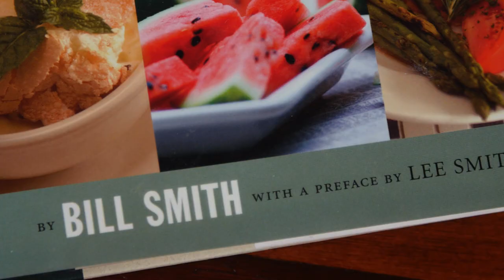The History of Shrimp & Grits | Food Origins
Shrimp and grits, a staple dish in the Lowcountry of the coastal Carolinas and other southern regions. Learn how this iconic meal went from a traditional breakfast food to a fine dining experience.

The first video in our new Food Origins series. In this series we are breaking down the history of where a dish comes from, the cultural impacts, and how it stands out today.